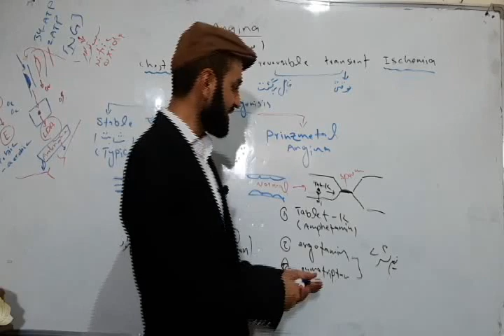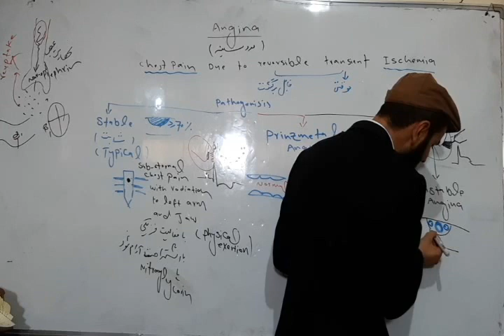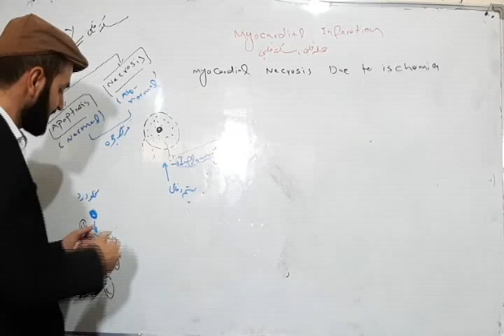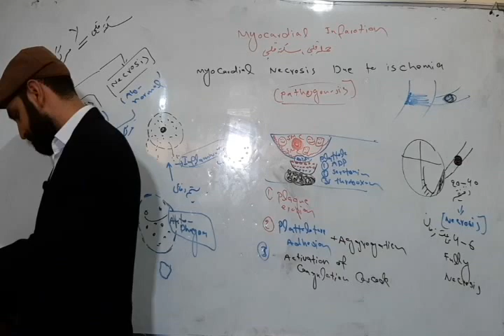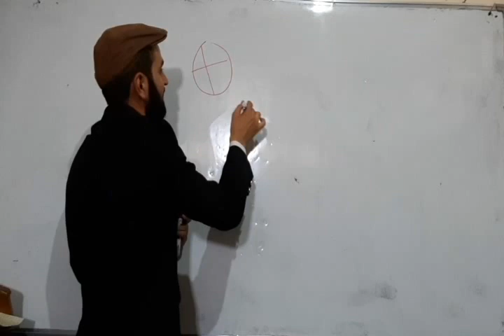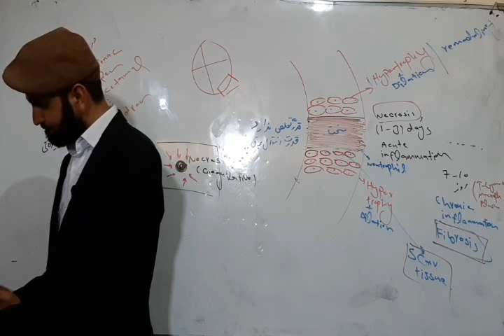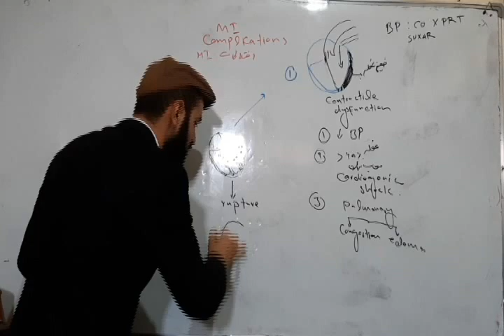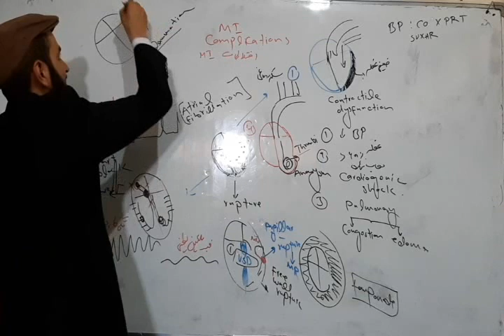Robbins Pathology | امراض قلبی 4